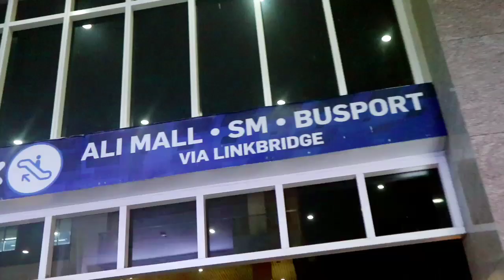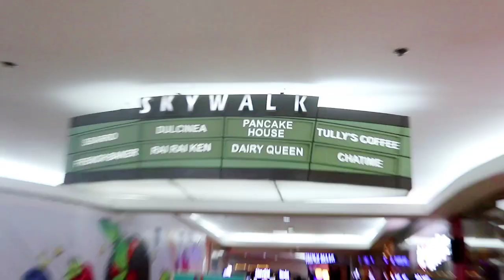ORIGINAL SNEAKER STORE LAGING MAY SALE AT DISCOUNT ON SHOES AND MORE ALAMIN KUNG SAAN AT ANO?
Amego samahan niyo ako sa isa nanamang solid outlet ng mga sneakers na original at kilalang brand laging may sale dito at discount panuurin niyo to.

Take note that the price of the shoes and apparels in this video might be different ss they open and back in business soon because this vlog was taken few months ago before lockdown and also for sure may nga new stock nadin sila. so visit them after ecq.